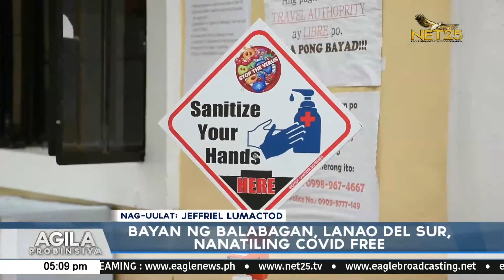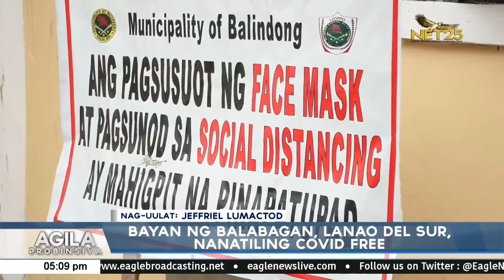Balabagan, Lanao del Sur, nananatiling COVID-free